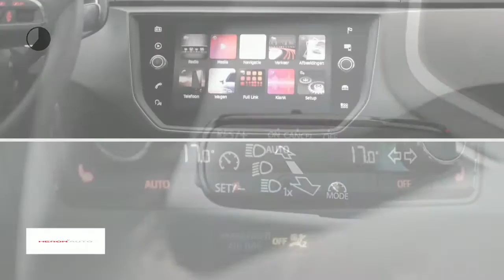Seat Ibiza New 1.0 EcoTSI 95pk Style | Navi | Stoelverwarming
Gem. verbruik: 4,0 l/100km
Verbruik stad: 5,0 l/100km
Verbruik snelweg: 4,0 l/100km
Emissie: 106,0 g/km
Energielabel: B

Merk: Seat
Model: Ibiza
Type: New 1.0 EcoTSI 95pk Style | Navi | Stoelverwarming |
Bouwjaar: 2018
Vermogen: 95 kW
Cilinderinhoud: 999 cc
Aantal cilinders: 3
Brandstof: benzine
Uitstootklasse: euro 6
Transmissie: handgeschakeld
Gewicht (leeg): 1.022 kg
Max trekgewicht: 1.000 kg
Carrosserievorm: hatchback (5 drs)
Kleur: blauw

Accessoires:
* Airbag aan bestuurders- en passagierszijde
* Airconditioning, handbediend
* Anti Blokkeer Systeem (ABS)
* bandenspanningindicator
* Bandreparatiekit
* Bluetooth telefoon en audiostreaming
* Boordcomputer
* Buitenspiegels elektrisch verstelbaar en verwarmbaar
* Buitentemperatuurmeter
* Cruise control
* Digitaal klokje
* Elektronische Stabiliteits Controle (ESC)
* Gordel reminder
* Halogeen koplampen met LED dagrijverlichting
* Hill Hold Control + Bandenspanningsindicator
* In delen neerklapbare achterbank
* Informatiedisplay incl. brandstofmeter en km-stand
* ISOFIX kinderzitbevestiging voor de achterbank
* LED-achterlichten
* Lichtmetalen velgen 16 inch Cartago
* Luidsprekers 6
* make-up spiegels
* Media System Colour
* Metallic lak
* Navigatie
* Passagiersairbag uitschakelbaar
* Regen- en lichtsensor
* Schakelpookknop en handrem met leder bekleed
* Service-interval indicatie
* Spiegelhuizen en deurgrepen in carrosseriekleur
* Stoelverwarming
* Stoffen bekleding
* Stuurbekrachtiging
* Stuurwiel in hoogte en diepte verstelbaar
* Toerenteller
* Versnellingsindicator: aanbeveling voor de meest efficiënte versnelling
* Zij-airbags voor (hoofd/borst)
* Energielabel B
Omschrijving:

Aanbieder: